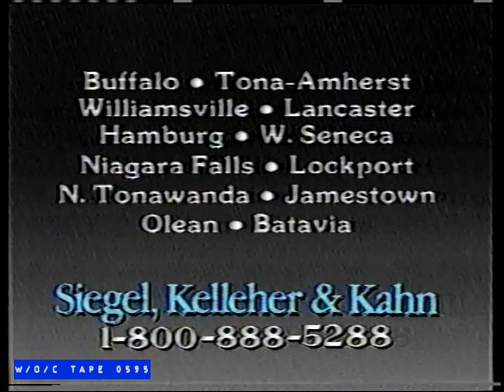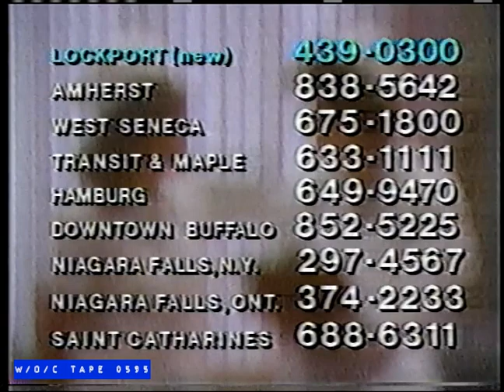WOC Tape 0595 Local Commercials Compilation - 1990